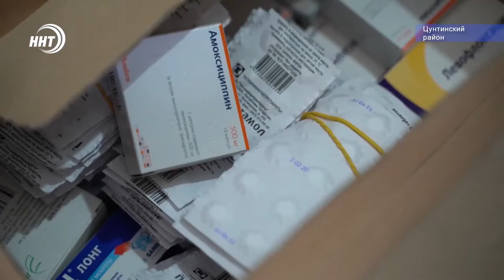Представители Муфтията привезли оборудование и медикаменты в Цунтинский район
Кризисная ситуация вызванная коронавирусом охватила всю республику. Эпидемия ударила по всем сферам, прежде всего, по здравоохранению.

Пока одни перекладывают ответственность на других, Муфтият Дагестан продолжает оказывать посильную безвозмездную помощь медучреждениям и нуждающимся в республике.

На этот раз представители духовенства посетили Цунтинский район и Бежтинский участок. Центральной больнице в селе Кедеро они передали кислородный концентратор и медикаменты на общую сумму 370 тысяч рублей, а бежтинской клинике также привезли лекарства и медицинские маски.

Помимо помощи людям, которые находятся в «красной зоне» религиозные деятели погасили долги местных жителей в аптеках селения Бежта.